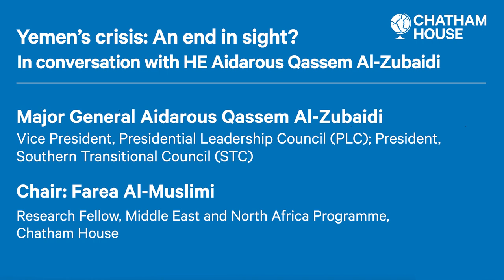Yemen crisis: An end in sight? In conversation with HE Aidarous Qassem Al-Zubaidi (English version)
Speaker: Major General Aidarous Qassem Al-Zubaidi, Vice President, Presidential Leadership Council (PLC)
and President, Southern Transitional Council (STC)
Moderator: Farea Al-Muslimi, Research Fellow, MENA Programme, Chatham House

English translation version.